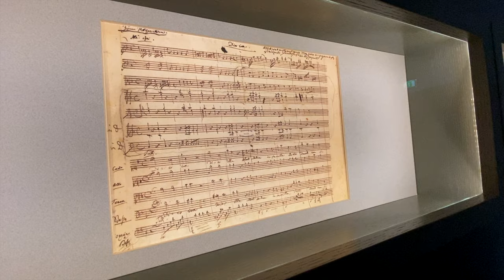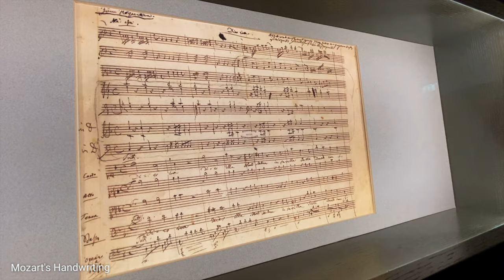I went to MOZART's old apartment in Vienna (it was awesome)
Visiting the former residence of Wolfgang Amadeus Mozart was an incredible experience. Getting to see this final flat where the famous composer taught, created, and eventually died in, really left an impact on me. In this video we discuss my experience and his legacy.